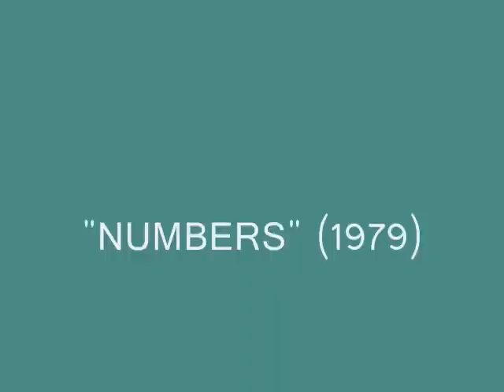RUFUS - AIN'T NOBODY LIKE YOU Feat. HELEN LOWE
from album "NUMBERS" (1979)